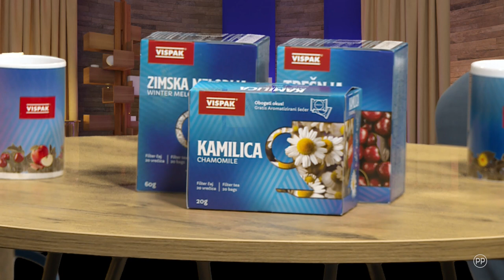IZMEĐU REDOVA - dr. Elvir Musić